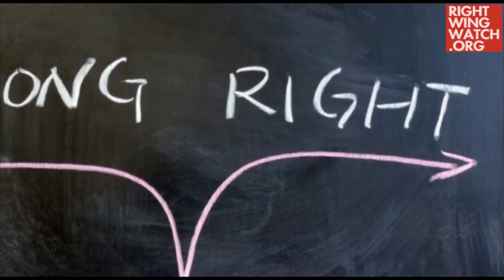Perkins: "All of Society Suffers" from Gay Marriage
Family Research Council president Tony Perkins says marriage equality brings "pain and heartache" as "all of society suffers"